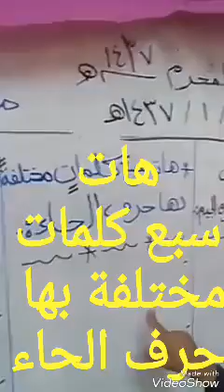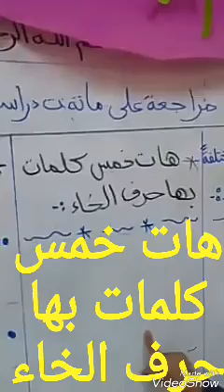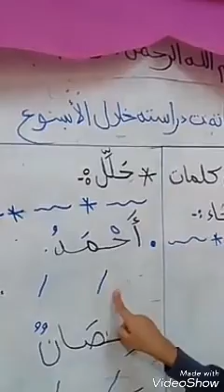مراجعة كلمات حرف ج ح خ تابعوني مرفت الحطاب#تأسيس سهِّلناها و بسَّطناها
طرق مختلفة في كل مرة خلى المذاكرة متعة